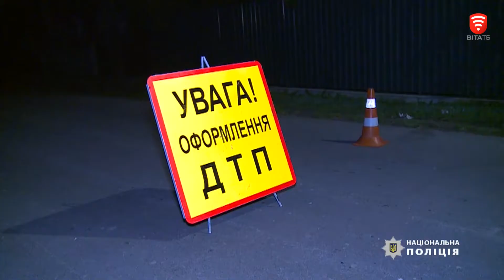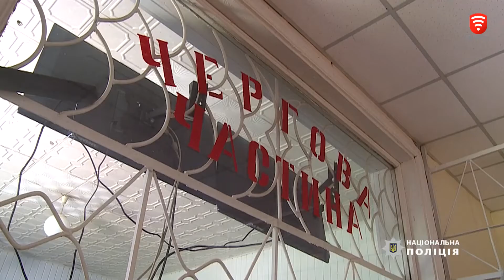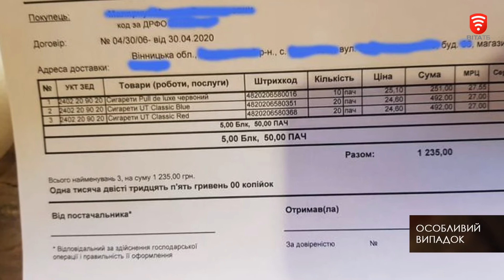Програма «Особливий випадок» за 22 червня 2020 року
П’яна водійка переїхала чотирьох дітей: який запобіжний захід обрав суд? Побив, зв’язав та обікрав: розбійний напад на Ямпільщині. Чи затримала зловмисника поліція? Пораненого чоловіка знайшли копи на вулиці Вінниці: хто покалічив постраждалого?